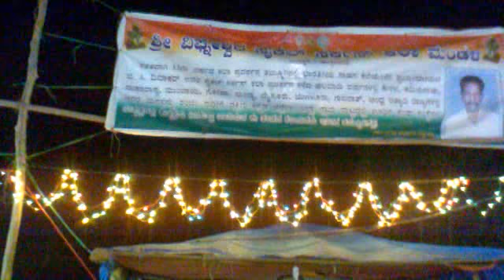shri vigneshwara cycle circus kala mandali bantwala httpswww facebook comgroupsTHULUORIPUGA